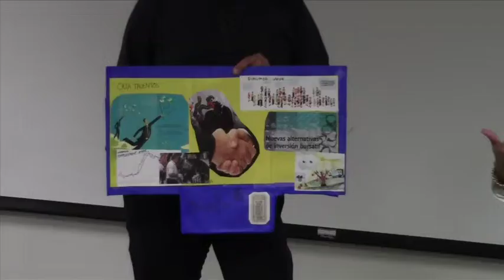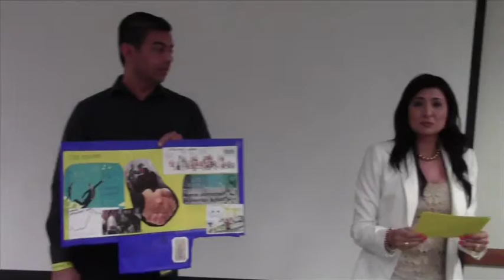Innovemos Juntos: Ciudad Juárez International News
Proyecto desarrollado por los participantes del Taller "Innovemos Juntos"